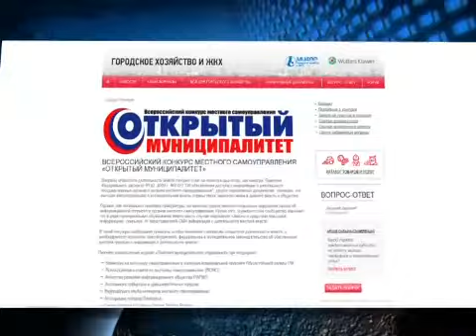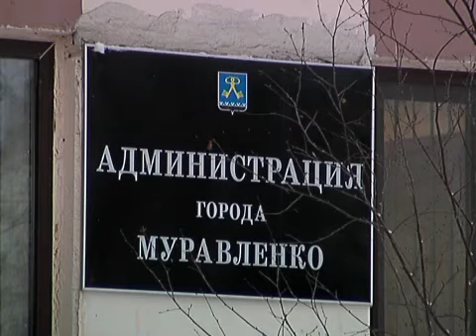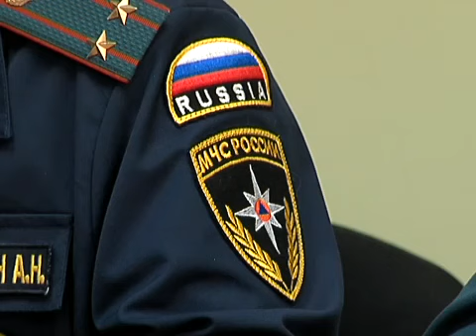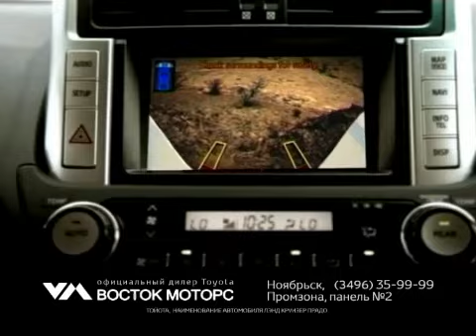Новости Муравленко, 13 ноября 2012г.